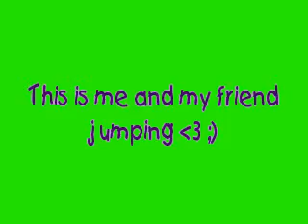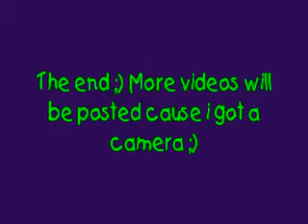Me and my bf jumping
this is my friend Luna and me jumping